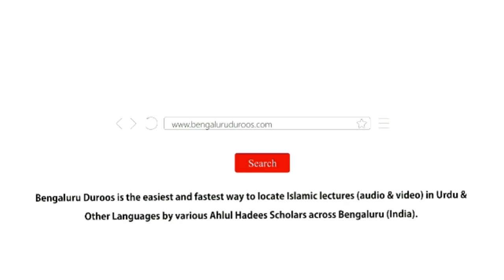Hadees No.22 - Faraiz Ki Kaamil Adaigi Par Jannat Ka Wada | Shaykh Zafar ul Hasan Madani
Hadees No.22: Faraiz Ki Kaamil Adaigi Par Jannat Ka Wada

3 days Daur e Ilmiyah Organized by Imaam Sayyid Nazeer Husain Ad-Dehlawi University, Bengaluru from 17th to 19th Feb 2020 @ Markazi Masjid e Ahle Hadees Badi Charminaar, Shivaji Nagar, Bengaluru

٠٠٠٠٠٠٠٠٠٠٠٠٠٠٠٠٠٠٠٠٠٠٠٠٠٠٠٠٠٠٠٠٠٠٠٠٠٠٠٠